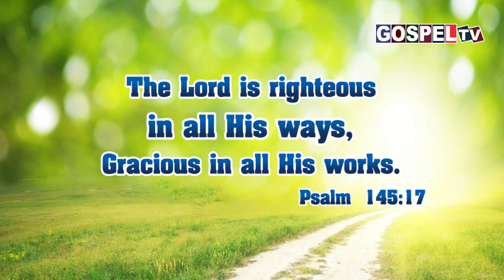இன்றைய வேத வசனம் || 17 அக்டோபர் 2023 || Today's Bible Verse 17 October 2023